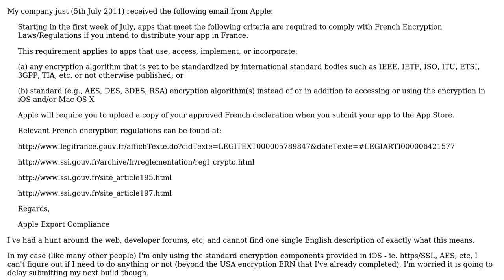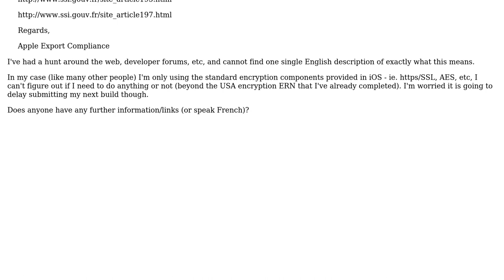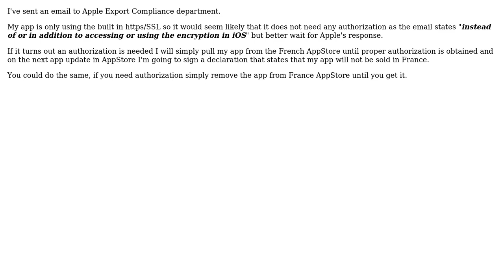do I need French export compliance approval to submit an iOS app that uses encryption?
Software Engineering: do I need French export compliance approval to submit an iOS app that uses encryption?

With thanks & praise to God, and with thanks to the many people who have made this project possible! You are responsible for your own actions.